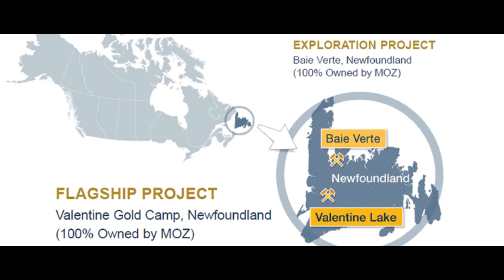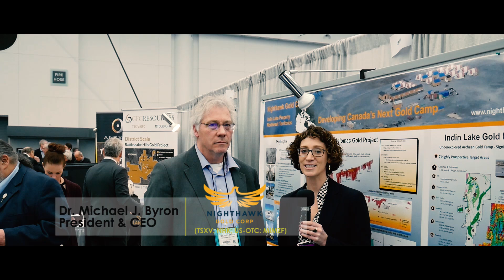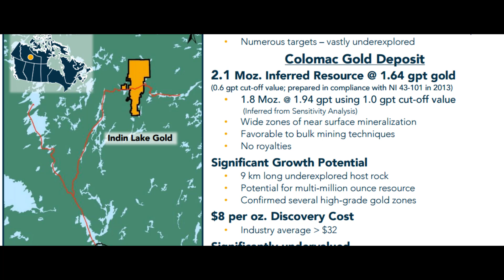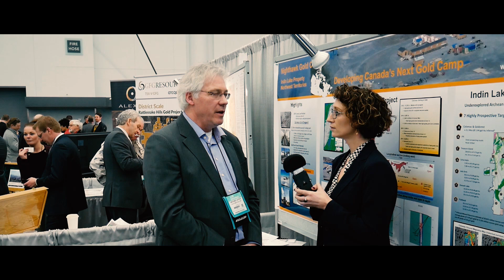TNM Roundup 2017: Core Shack Edition ft. Marathon Gold & Nighthawk Gold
The Northern Miner's resident geologist, Lesley Stokes, takes a tour of the Core Shack at AME BC's Roundup 2017 conference in Vancouver, B.C.

She chats with Marathon Gold (TSX: MOZ; US-OTC: MGDPF) president and CEO Phillip C. Walford about the company's emerging Valentine Lake gold project 55 km south of the town of Buchans, in central Newfoundland.

Discussion includes Marathon's recent drill results wherein hole MA-17-159 cut 47.5 metres true width grading 3.43 grams gold per tonne.

Lesley's next stop features a visit with Nighthawk Gold (TSXV: NHK; US-OTC: MIMZF) president and CEO, Dr. Michael J. Byron, to talk about exploration strategies at the Colomac gold property within the the Indin Lake Greenstone Belt roughly 222 km north of Yellowknife in the Northwest Territories.

Kinross Gold (TSX: K; NYSE: KGC) recently made a US$10-million equity investment following Nighthawk's exploration efforts.

Related Articles